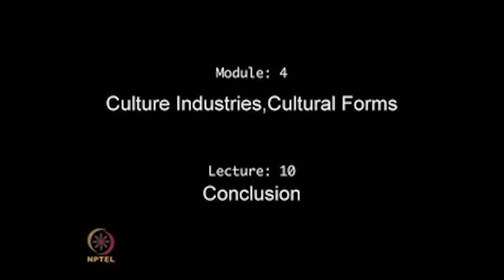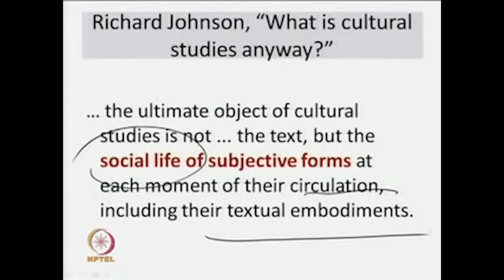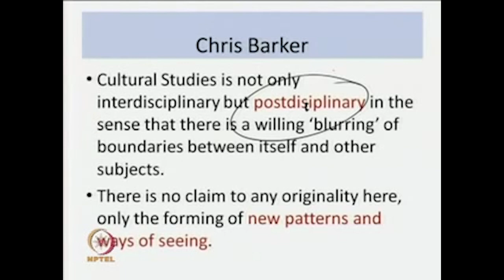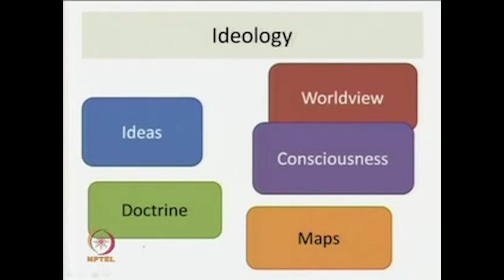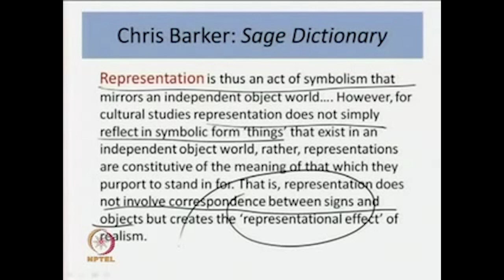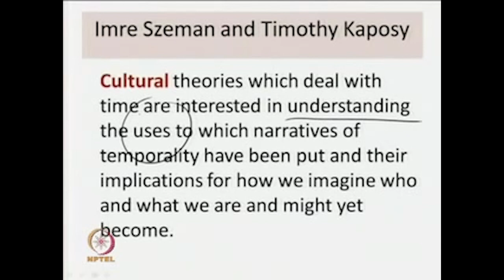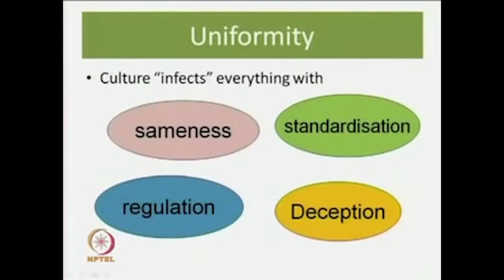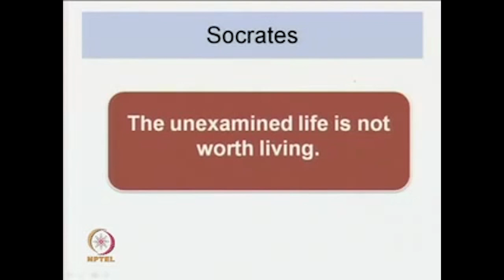Conclusion swayamprabha CH39SP